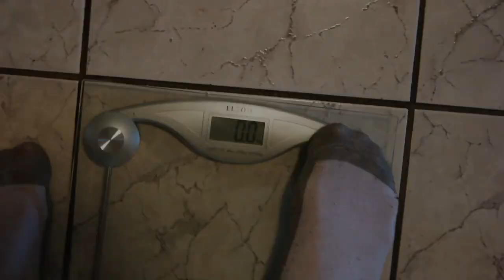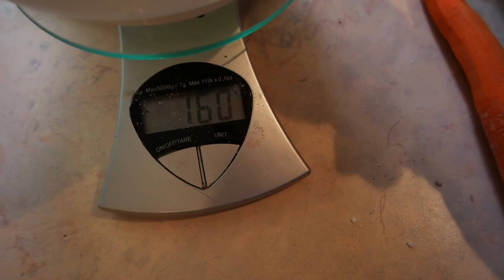Omlet / Trening Barków / Przesunięte Posiłki - Dużo kalorii na noc || Vlog #16